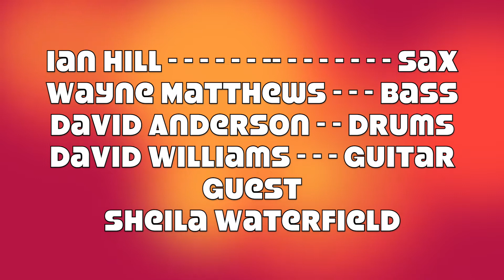3 Way Spli - I'd Rather Drink Muddy Water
3 Way Split at Leam Jazz - I'd Rather Drink Muddy Water